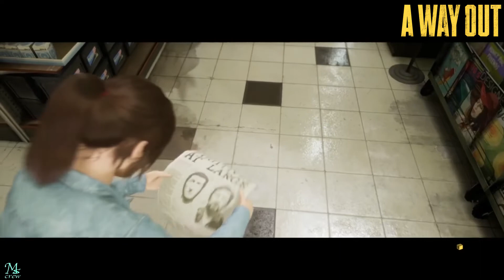【#10】カーチェイスに川下り全て上手くいかない逃走劇！海外ドラマ風の２人専用アクションADVゲーム【A WAY OUT】アウェイアウト実況プレイ動画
船は乗る必要あった？w

『プリズンブレイク』や『ウェントワース女子刑務所』好きな方には刺さるストーリー🫢

【ゲーム解説】

協力モードのみに対応のシネマティックなゲームで、画面分割モードでプレイすることができます。オンラインでフレンドとプレイしましょう。

「A Way Out」では、生き残るため、愛する人と再会するため、そして一か八かの瞬間から逃げ切るために2人のプレイヤーが協力します。

全体をとおして、脱獄したり、バイクに乗ったり、ガソリンスタンドを襲ったり、その他にも多くのあらゆる経験があなたを待っています。

※日本語非対応の為、ゆるく解釈しながらプレイしてます

※順を追って視聴出来ます